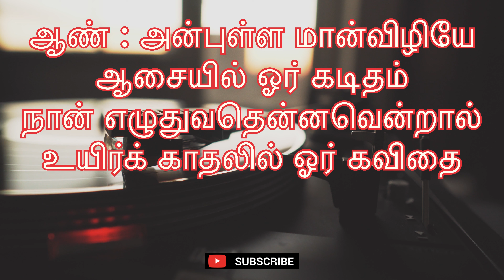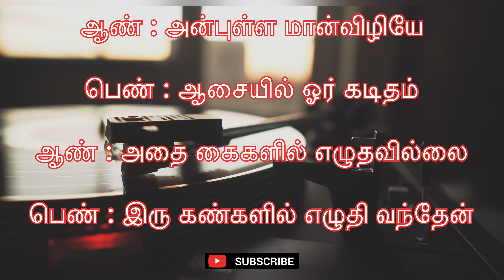Anbulla maan vizhiyae Tamil karaoke | Tamil clef studio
Singers : P. Susheela and T. M. Soundararajan

hi If you're looking for Free Instrumental Music, Music tutorials song karaoke you've come to the right place! Whether you're a rapper, singer, filmmaker, or YouTube creator... music on this channel is free to use for YouTube and free for non-profit purposes. Credit must be given to the producer and this channel. You can also Promote Your Beats on our YouTube channel, which is open for artists and producers who want to network & grow! We strive to be the best promo/promotion channel for Instrumental music, film rr, tamil karaoke, Music tutorials